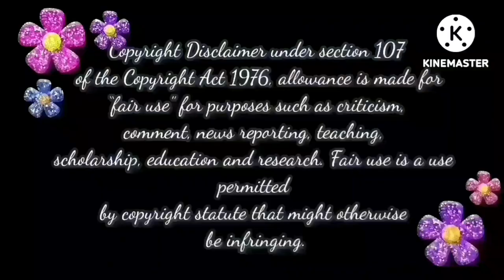ஏய் ஐசு🤯 உன் சேட்டை தாங்கலயே🤦‍♀️ | Pandian Stores Today Episode Trolls📢📢📢